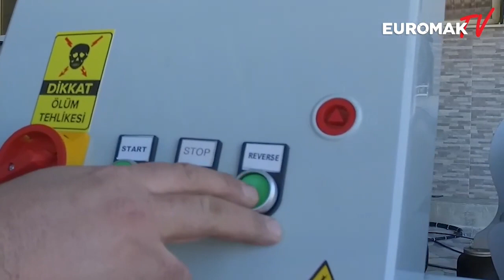ЦЕНТРИФУГА ДЛЯ ОТЖИМА КОВРОВ - FJB GROUP LLC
Компания: FJB GROUP LLC - предлагает широкий ассортимент профессионального оборудования с Турции:
• Автоматическая ковромоечная машина
• Центрифуга для отжима ковров
• Автоматическая пылевыбивальная машина
• Финишная и упаковочная машина для ковров
• Осушитель для ковров
• Роторная машина для ковров
• Ручная пылевыбивальная машина
• Промышленная стиральная машина 30 кг
• Погрузчик для ковров
• Дезинфектор
• Поломоечная машина с сиденьем водителя
• Электрическая машина для мойки полов
• Пылесос (промышленный, для дома, для авто)
• Машина для уборки улиц
• Самоходная вакуумная подметальная машина
• Электрический мусоровоз
• Оборудования для стандартных автомоек
• Оборудование для автомойки самообслуживания
• Робот автомойка
• Туннельная автомойка (конвейер)
• Портальная мойка авто
• Профессиональный парогенератор для автомойки
• Оборудование для мойки самообслуживания
• Помпа для воды
• Насос дозирующий
• Прицепная подметальная машина для грузовиков
• Прицепная подметально-уборочная машина
• Бортовая вакуумная подметальная машина
• Дезинфицирующий тоннель
• Машина для посадки деревьев
• Вакуумный грузовик ассенизатор илосос
• Автоцистерна для воды с опрыскивателем
• Комбинированная каналопромывочная машина
• Снегоочиститель с щёткой
• Мусоровоз с гидравлическим сжатием
• Химия для ковров и авто

FJB GROUP LLC
ООО ФЖБ ГРУПП
GENERAL DIRECTOR
ГЕНЕРАЛЬНЫЙ ДИРЕКТОР
FAYZIEV JUMALI BAHTIYAROVICH
ФАЙЗИЕВ ЖУМАЛИ БАХТИЯРОВИЧ